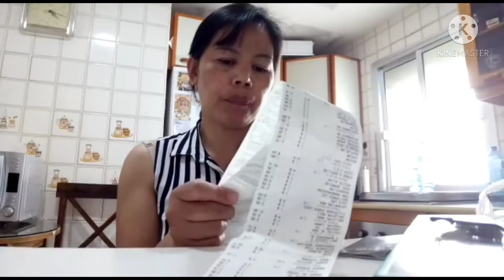Masterchef unboxing knife 2021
This video is about masterchef unboxing knife 2021. It is a collection of knives from Masterchef knife, a product knives inspired by the most well-known successful cooking Television Series  cooking knife The Masterchef from different countries like the masterchef Australia 2021, masterchef celebrity knife 2021, masterchef junior knife 2021 with different contest levels of master chef like Masterchef Junior, Masterchef Celebrity and other more contestants about master chef. This knives are made up of stainless still.
 Large santoku
Chief knife
Master chef knife
Best moments masterchef
Best knife on master chef
Best knife
Masterchef cook knife

And as a part of economic rules marketing government put some Tax or IVA to each Product.

Timecodes / chapter
0:00 intro
0:30 groceries tax
2:30 family simple lunch
6:17 unboxing MASTERCHEF knife